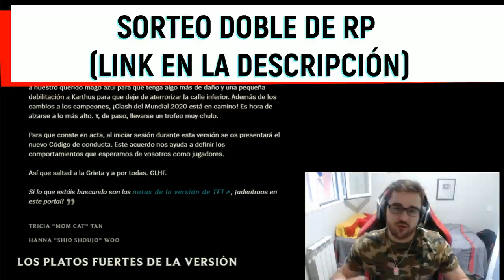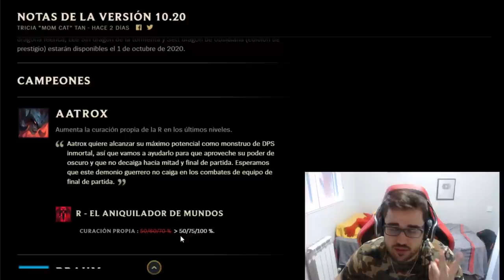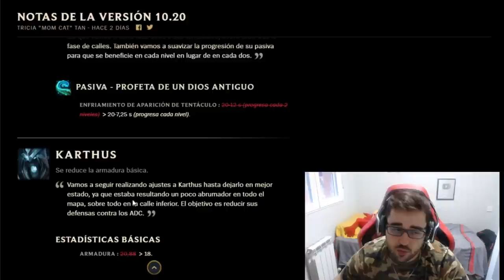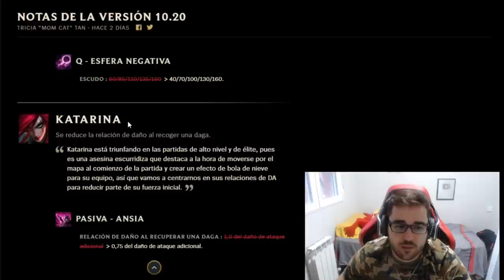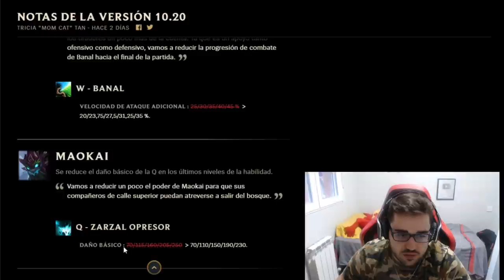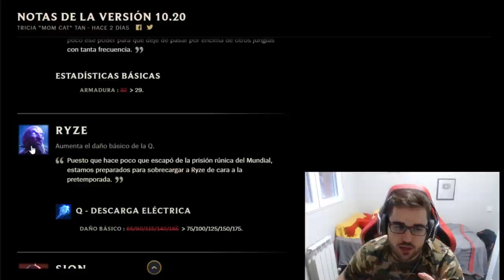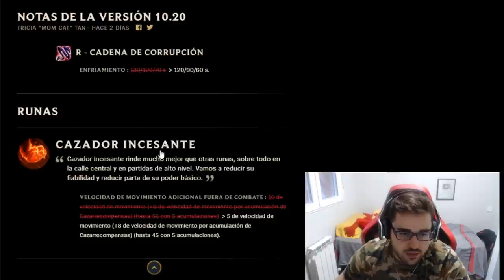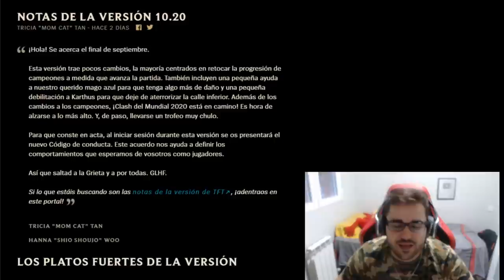😎 PARCHE 10.20 😎 | TODOS los CAMBIOS - NUEVOS BUFFS y NERFS | GUÍA LOL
PARCHE 10.20 | TIER LIST BUFFS Y NERFS 10.20 | Tier List Campeones más rotos de todo el League Of Legends del Meta actual - Campeones más ROTOS y OP Parche 10.20 [Patch 10.20] | Tier List S+ | Mejores Consejos 10.20 para subir ELO | Subir ELO - CHALLENGER | Montage - Trucos, Consejos y Secretos para subir de ELO BAJO a ELO ALTO | Mejores Picks y Campeones OP S10 | Best Champs S10 | Best Patch 10.20 | Temporada 2020 | Temporada 10 (Season 10) / De Hierro a Bronce, Plata, Oro, Platino, Diamante, Maestro, Gran Maestro y Challenguer | En el vídeo comentaré mi opinión sobre los cambios que han ocurrido xD

⭐⭐⭐ VÍDEOS SOBRE EL SORTEO DE RP (LAN/LAS/EUW)⭐⭐⭐

Build Games, Champion.gg, op.gg, LeagueOfGraphs, SalsaLoL, KoreanBuilds, RankedBoost, ProBuilds, MobaFire, u.gg, LoLAlytics, lolinven, metasrc